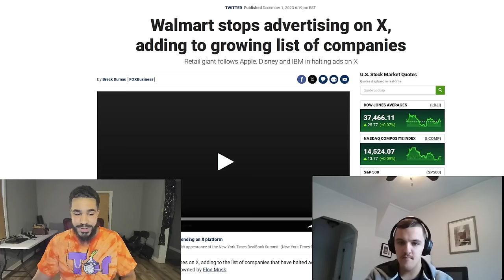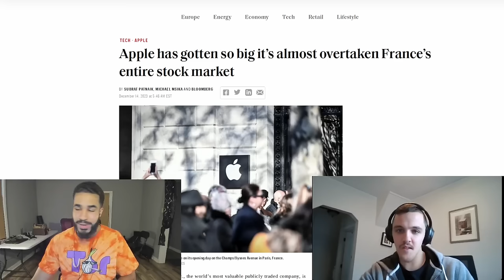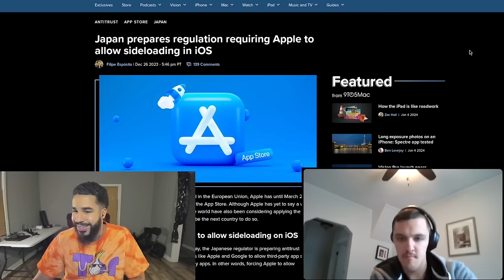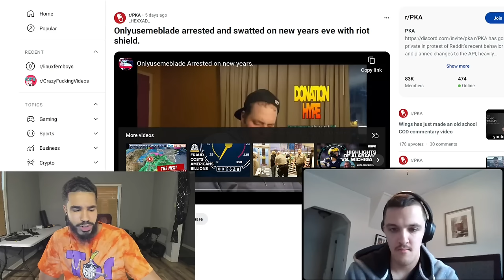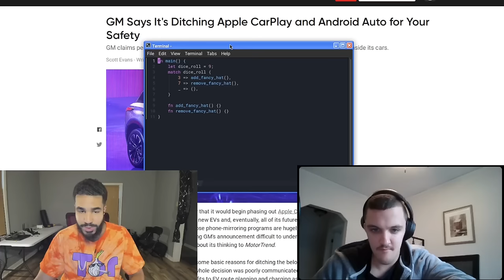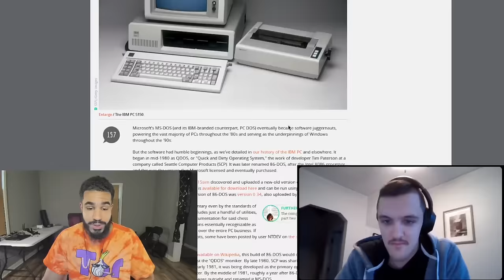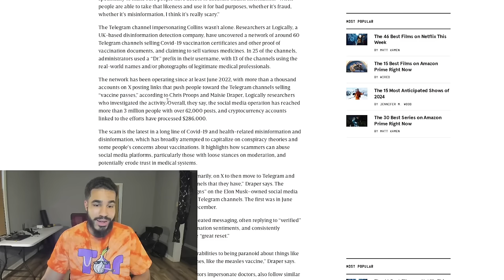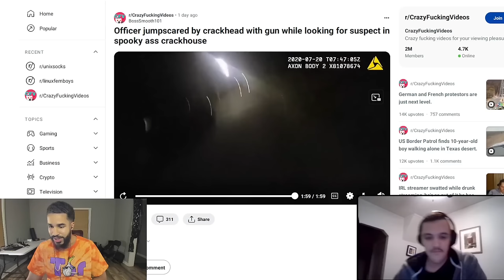The Libre Podcast EP 6 - GNU/Femboys, So Many Eggs, AlphV FBI Take Down, Crazy Videos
0:00 - 5:53 Mike Prepares for the wicked nor'easter kid
5:53 - 25:05 Twitter's value is plummeting
25:05 - 26:45 We're Americans and we choose our own facts
26:05 - 38:57 GNU/Femboys
38:58 - 46:51 Apple is worth more than the entire French Stock Market
46:52 - 54:40 Apple closed the backdoor in their hardware (we promise)
54:40 - 1:00:51 Kenny shows off his big meat and his eggs
1:00:51 - 1:09:39 Apple's walled garden is starting to crack
1:09:40 - 1:23:23 Chicken talk
1:23:23 - 1:31:35 Kenny spoils the first season of "For All Mankind"
1:31:36 - 1:34:16 Twitch immediately goes back on allowing creative nudity
1:34:16 - 1:39:40 Kenny and Mike bravely volunteer their time to do thot patrol on Twitch
1:39:40 - 1:52:25 onlyusemeblade gets swatted on New Years eve
1:52:25 - 2:00:25 Disney copyright claims us for watching Steamboat Willie.
2:01:38 - 2:05:58 Over 2 million Tesla vehicles have defects.
2:06:59 - 2:14:42 Kenny is a boomer when it comes to technology
2:14:42 - 2:18:19 Rust and nvchad (never go full femboy)
2:18:39 - 2:20:50 Mercedes Benz adds turquoise lights to tell fellow commuters that the car is self driving.
2:20:54 - 2:27:30 The greatest Tetris player that ever lived
2:27:31 - 2:32:40 China will soon outsell Tesla in EVs
2:32:40 - 2:37:45 Kenny and Mike talk about nuclear power
2:37:45 - 2:44:55 NVIDIA's CEO thinks AGI will become a major competitor to Human Intelligence
2:44:55 - 2:48:20 86 DOS gets uploaded to the internet
2:48:20 - 2:54:43 Comcast Xfinity has a major data breach
2:54:43 - 2:57:30 The FBI took down AlphV/Blackcat but they came back
2:57:30 - 3:02:38 Polish white hat hackers fix trains brick by the manufacturer.
3:02:39 - 3:10:25 Mm3th addict from New Mexico Social Engineers Verizon's security team to stalk a Girl he met on a ph0arn site
3:10:25 - 3:13:41 The FBI gets to keep spying on us
3:13:42 - 3:23:50 Telegram Scammers are selling fake medical documents to AntiVaxxers
3:23:50 - 3:26:33 Get a dash cam
3:26:33 - 3:48:58 Crazy Videos

Monero
45F2bNHVcRzXVBsvZ5giyvKGAgm6LFhMsjUUVPTEtdgJJ5SNyxzSNUmFSBR5qCCWLpjiUjYMkmZoX9b3cChNjvxR7kvh436

Bitcoin
3MMKHXPQrGHEsmdHaAGD59FWhKFGeUsAxV

Ethereum
0xeA4DA3F9BAb091Eb86921CA6E41712438f4E5079

Litecoin
MBfrxLJMuw26hbVi2MjCVDFkkExz8rYvUF